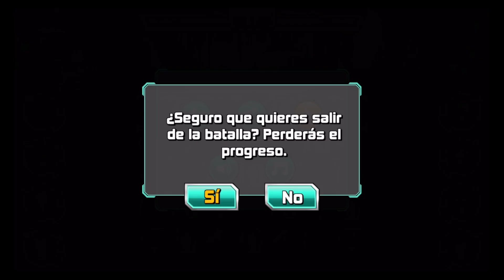¡¿CUAL ES LA MEJOR SLUG MALVADA DE LA ACTUALIZACION?! / SLUGTERRA SLUG IT OUT 2 / SPLASH